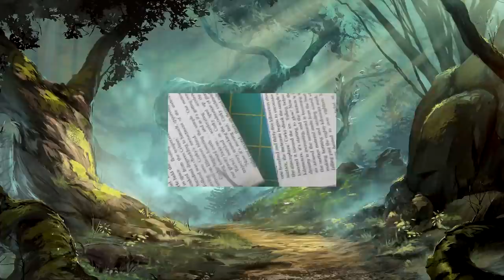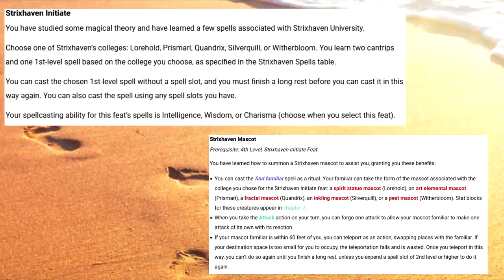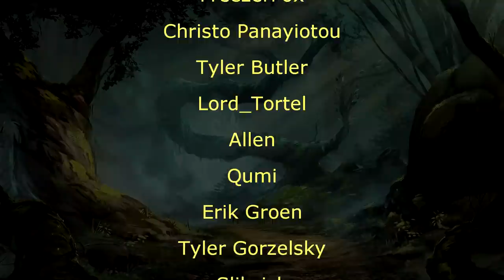Davvy reviews Strixhaven: A Curriculum of Chaos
This video made me learn how to spell curriculum.